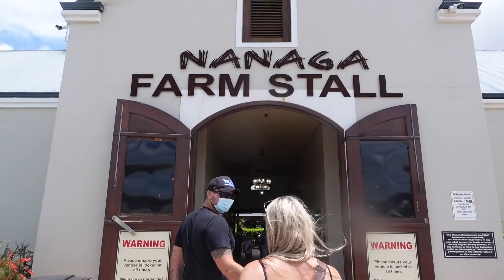STAYCATION: HUNTSHOEK LODGE. Swimming, hiking, game drive + family time ✨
Hi babes Happy New Year!

I hope you enjoyed my first vlog of 2021.

To check out pricing on the lodge you can visit this post on their Instagram page:

Thank you to @dyallanknox for helping me film parts of this video!

I hope I can bring you more travel vlogs in 2021.

Love Sayla xoxo

Sayla xoxo

SKINNY TAN SA
Code: Sayla

WILDCAT OFFICIAL
Code: WILD_SAYLA

Ella Fayth Phone Cases:
Code: SAYLA10

Camera:
CANON M50
SONY ZV_1
iPhone XS